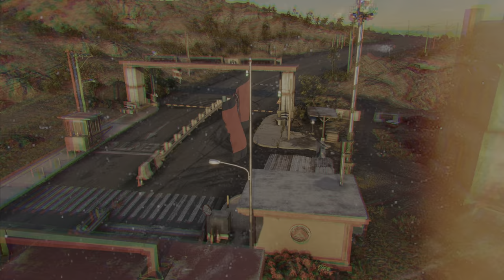(PS5) HOW TO CAUSE CHAOS in Far Cry 6+ BRUTAL COMBAT| 4K HDR| 60 FPS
Next part coming shortly.